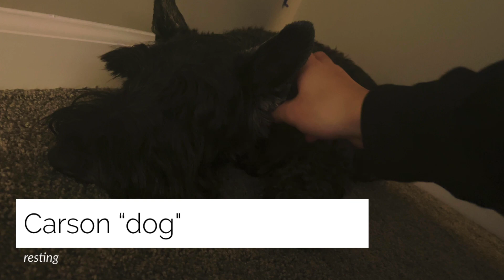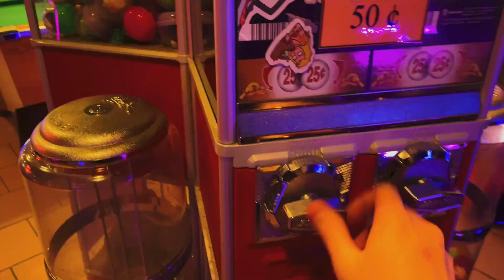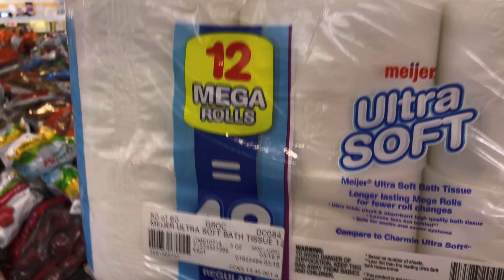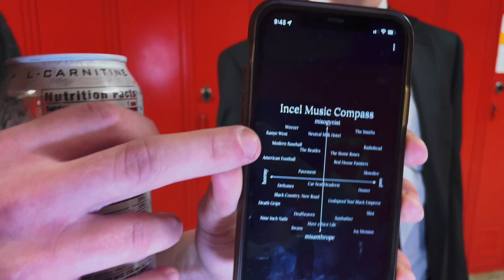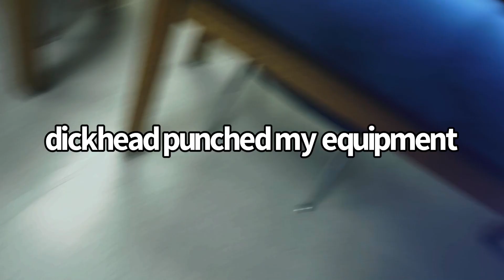Chowder In The Halls -S1 Ep 3- Spring Break.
Johnny chowder gets the scoop on spring break! plus weekend update

“1979”.  By The Smashing Pumpkins